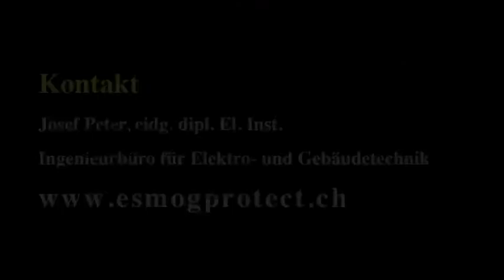WLAN-Strahlung abschirmen -- Infos und Hintergründe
- WLAN-Strahlung kann sogar vom Nachbarn in die eigene Wohnung abstrahlen, durch Beton und Wände hindurch. Dies erklärt im Film Josef Peter. Es ist deshalb wichtig, nicht nur die eigene Wohnung oder den Arbeitsplatz auf Elektrosmog und WLAN-Strahlen zu untersuchen, wenn körperliche oder gesundheitliche Beschwerden auftreten. Ein umfassendes Konzept zur Abschirmung der Strahlen ist nötig. Die Abschirmung von Nachbarswohnungen hat immer wichtigere Bedeutung. Bei Einfamilienhäusern und mehrgeschossigen Bürohäusern, wo häufig WLAN eingesetzt wird, untersucht der Spezialist zuerst alle Elektroeinrichtungen und Leitungen vom Keller bis ins Dachgeschoss. Die gesamte Bausubstanz wird auf Passivstrahlung und Strahlungsverschleppung genau untersucht und analysiert.